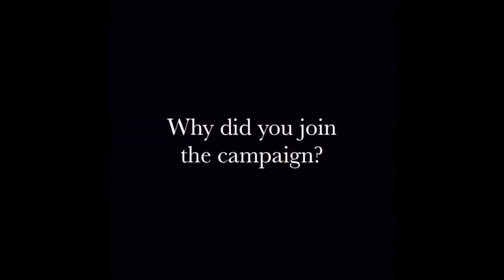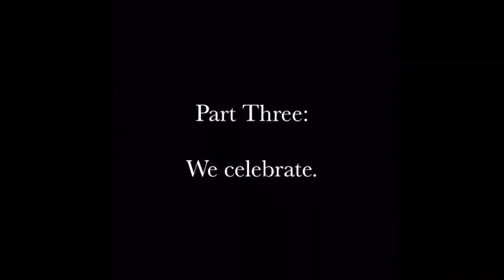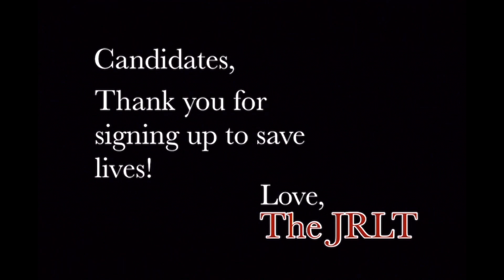Maryland Student Visionaries of the Year Grand Finale 2023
the story of a celebration…